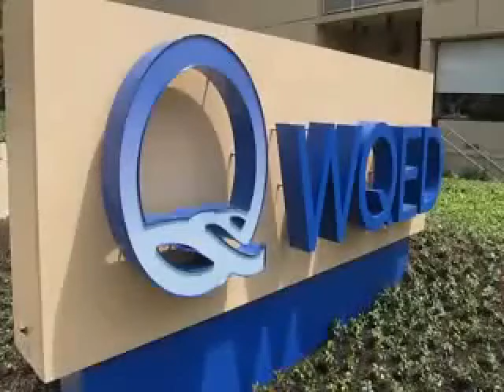Special WQED Performance for Rusty Cundieff Documentary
A video report by Maggie Mayer